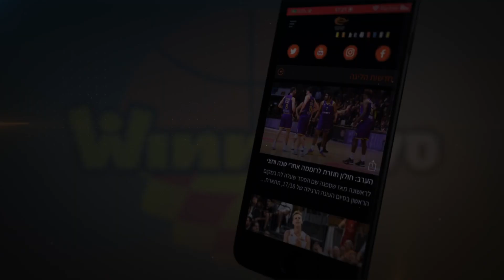עונת 22/23, מחזור 4: הפועל גליל עליון - עירוני נס ציונה 82:79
ערב מרשים נוסף של טיילר ביי קטע את רצף הפסדי החוץ של עירוני "חי מוטורס" נס ציונה, 79:82 על הפועל "נופר" גליל עליון